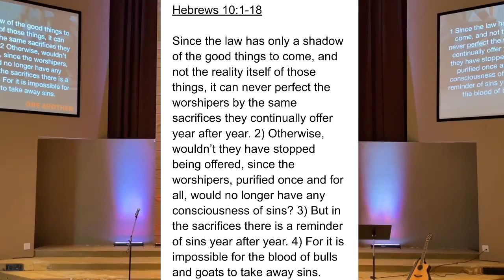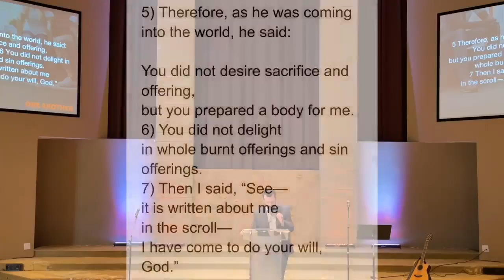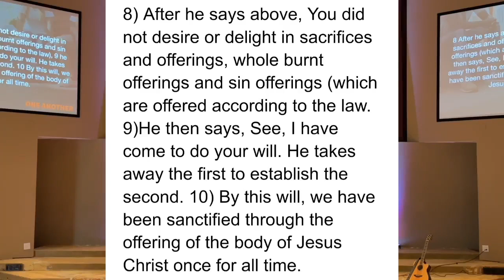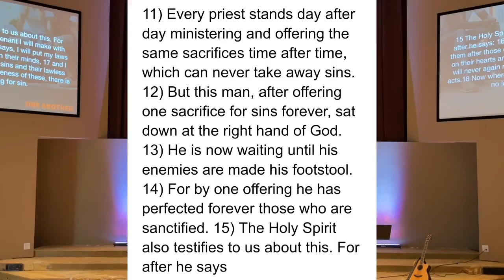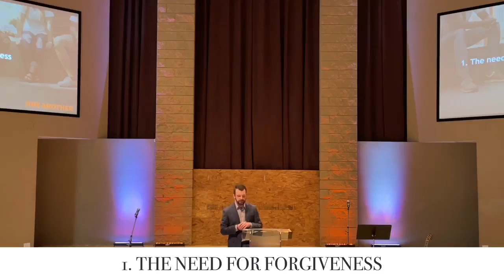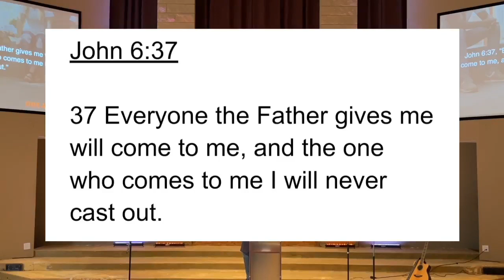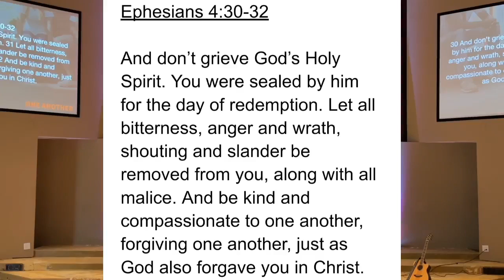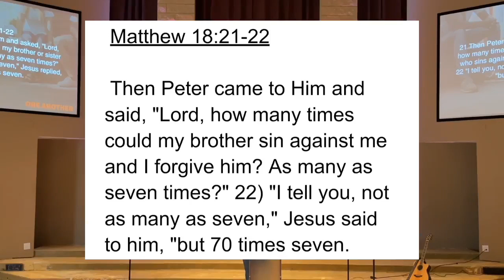One Another-Pt8// Forgive One Another// Hebrews 10:1-18